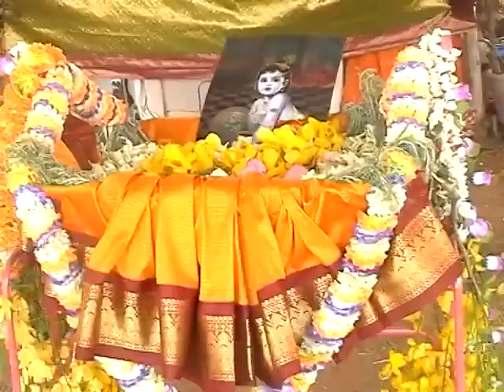ശ്രീ ലളിതായനം ട്രസ്റ്റ്‌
2001 ല്‍ നാഗര്‍കോവിലില്‍ വച്ചു നടന്ന ശ്രീമത് നാരായണ ദശാവതാര മഹായജ്ഞത്തിലെ ശ്രീകൃഷ്ണാവതാരദിനം ദൃശ്യങ്ങള്‍(ഒന്നാം ഭാഗം)